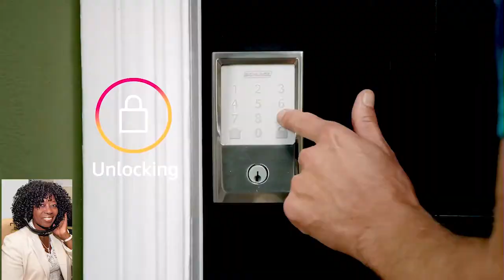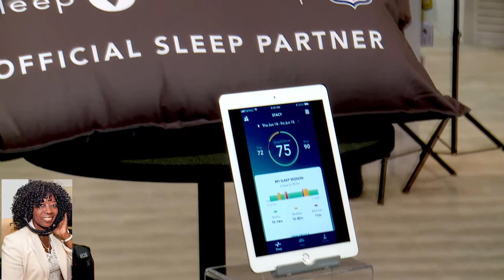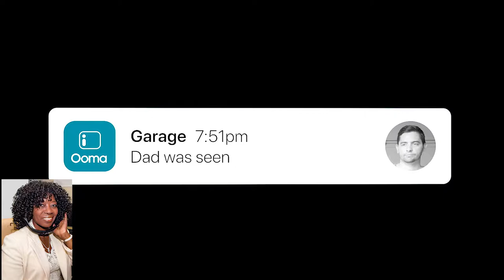Las Vegas, NV CES 2019 – FIRST LOOK: OPENING DAY w/Mario Armstrong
Las Vegas, NV CES Day 1 w/Mario Armstrong  On Location, CES Tradeshow Floor - Las Vegas, NV
CES 2019 – FIRST LOOK: OPENING DAY
On Location from the Exhibit Floor of CES - Opening Day in Las Vegas